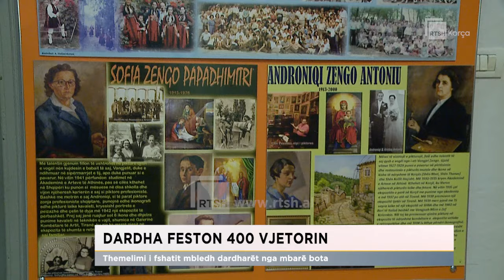Speciale/ Dardha feston 400 vjetorin, themelimi i fshatit mbledh dardharët nga mbarë bota